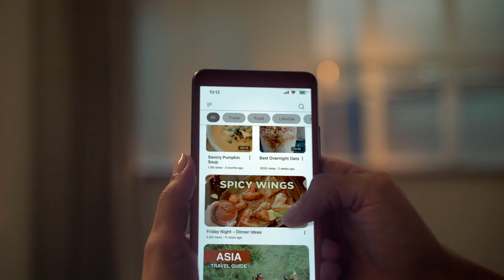Thumbtack - Broken Shades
TV Spot for Thumbtack as Digital Intermediate Technician and filmed on location in Cape Town, South Africa